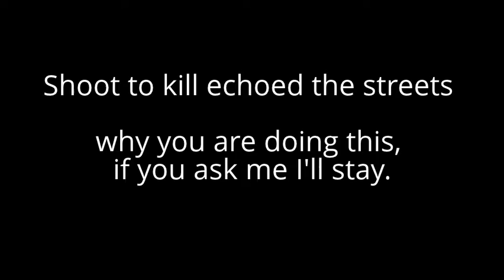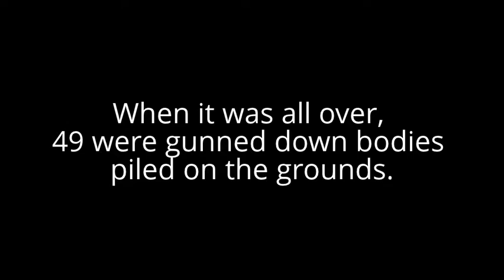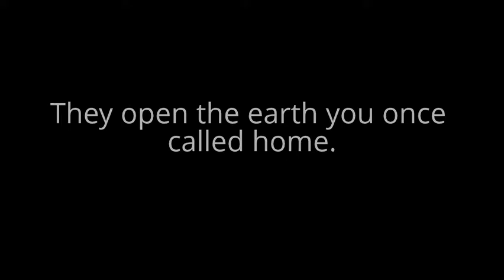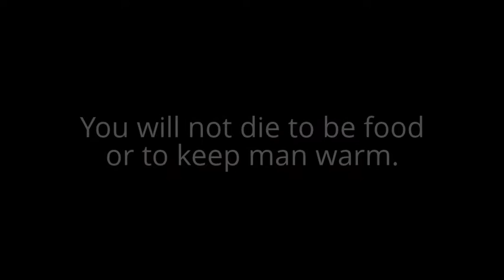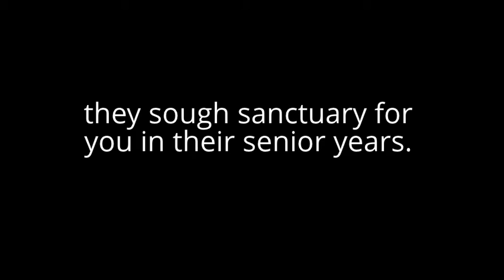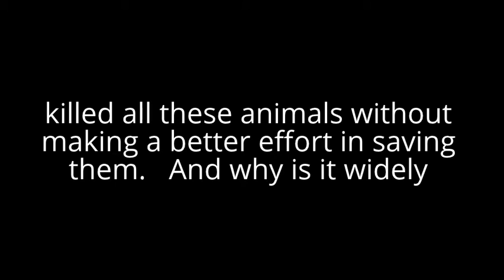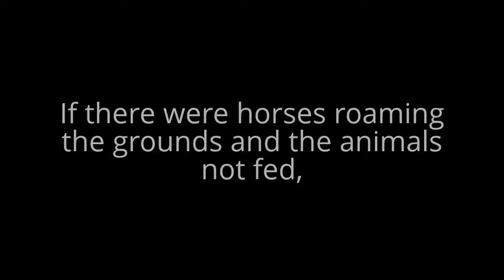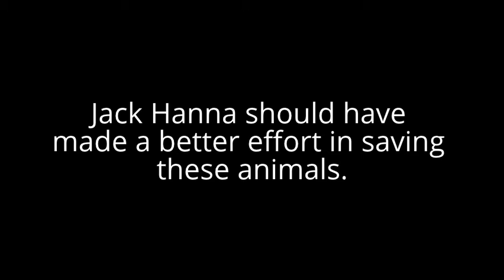Weep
I wrote this after the events that happened in Zanesville Ohio when they shot and killed all but 6 of the animals.
They should have made a better effort in saving these animals instead of killing them.
Also babies tigers, bears were killed still in a cage.
Only 6 animals saved were in fact worth the most money. At the zoo a zookeeper said the cage to one of the doors and it fell and broke one of the tigers heads and it was euthanized.